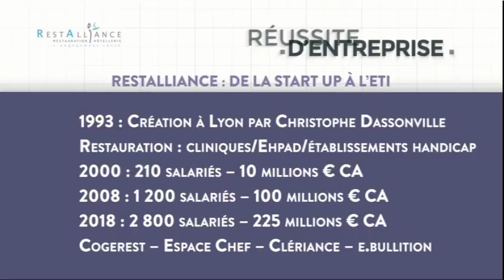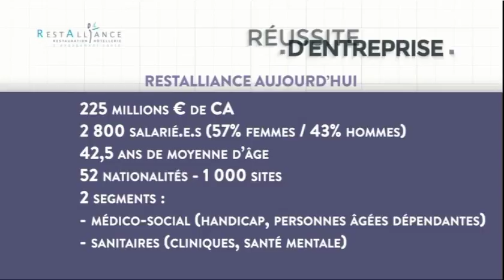Réussite d'Entreprise - Christophe Dassonville - PDG Restalliance 25/07/2018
Poursuite de notre tour d’horizon des ETI lyonnaises avec, aujourd’hui, une entreprise qui va bientôt fêter ses 25 ans. Créée par un Chti’, elle est spécialisée dans la restauration et l’hôtellerie pour les cliniques, les Ehpad et les établissements pour handicapés  : Christophe Dassonville, PDG fondateur de Restalliance est notre invité aujourd’hui